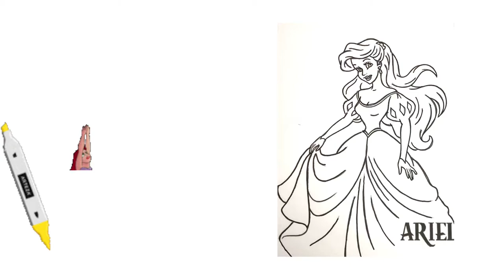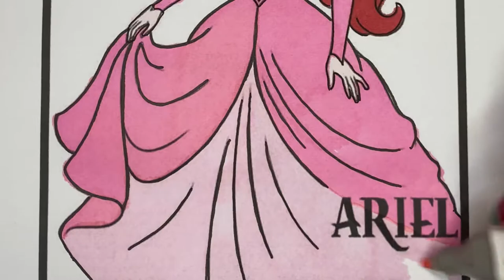DISNEY PRINCESS ARIEL | THE LITTLE MERMAID Coloring Page | ‏coloração | ARTS R US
join the fun as i color the little mermaid - Ariel.
lots of fun seeing Ariel picture coming to life.
how to color ariel
how to color the little mermaid
disney princesses coloring pages
SPRINKLED DONUT PRINCESS COMPILATION ARIEL
IMAGINE IT PRINCESS ARIEL
KIMMI THE CLOWN PRINCESS ARIEL
COLORING DISNEY PRINCESS
DISNEY PRINCESESS COLORING WITH OHUHU MARKERS
DRAW AND COLOR TV PRINCESS ARIEL

sách tô màu
livro de colorir
boyama kitabı
librong pangkulay
livre de coloriage
रंग पुस्तिका
libro da colorare
coloring libri
գունազարդման գիրք
buku mewarnai
رنگنے والی کتاب
книжка-раскраска
塗り絵
填色本
bojanka
색칠 놀이 책